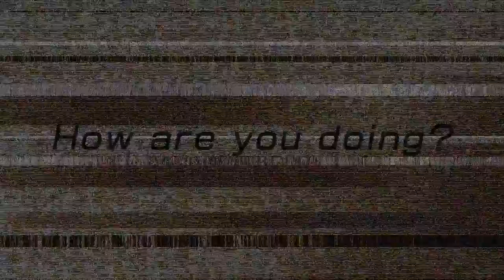【MVボイスドラマ】SOLO COLLECTION 比作 天外 【HANDEAD ANTHEM】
SOLO COLLECTION「Ruby」より比作天外のMV＋ボイスドラマが公開💎✨

LABYRiNTH ／比作 天外（CV.益山 武明）
作詞：Pico　作曲・編曲：HIKOMARO

ハンセム初の個別キャラクターソングが収録された今作では、
１人１人の魅力を存分に感じることができます！

■商品情報
タイトル：SOLO COLLECTION Ruby

Performed by
春野 穏人（CV.小松 昌平）
真我里 依留（CV.増元 拓也）
黒崎 隆景（CV.濱 健人）
比作 天外（CV.益山 武明）

商品番号：HAAN-0105
《通常版》2,400円（税込)

■収録内容
HERO ／春野 穏人（CV.小松 昌平）
作曲・作詞：Pico　編曲：Cranky

Temptation ／真我里 依留（CV.増元 拓也）

SAVIOR ／黒崎 隆景（CV.濱 健人）

“半分DEADで幸せになる”
男性声優×ゾンビ×EDM新感覚プロジェクトがついに始動ーー